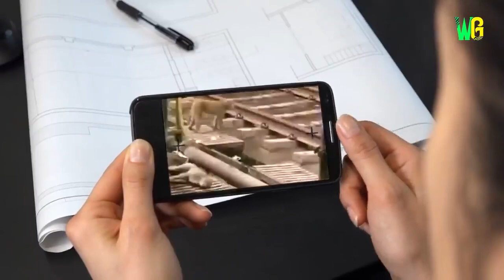जब जानवरों ने बचाई दूसरे जानवरों की जान When Animal Saves Another Animal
Hey I'm rohit kumar I make videos on 8K ULTRA HD, also photography, many cameras reviews, travel videos, tech & more.

Search Keyward.

animal video
animal video funny cat videos
animal video cat video
animal video cow videos
animal video funny dog videos
tiger videos
bird hummingbird
pigeon
sparrow
vulture
kingfisher
magpie
heron
puffin
cockatiel
woodpecker
swallow
cuckoo
blackbird
harpy eagle
bald eagle
cockatoo
toucan
budgie
finch
barn owl
goldfinch
wild animal
wild dogs
cottontail rabbit
natural video
wild boars
sri lankan elephant
natural
ostrich
flamingo bird
scarlet macaw